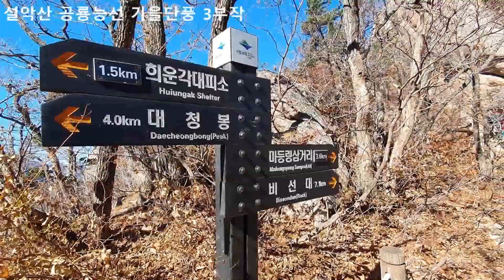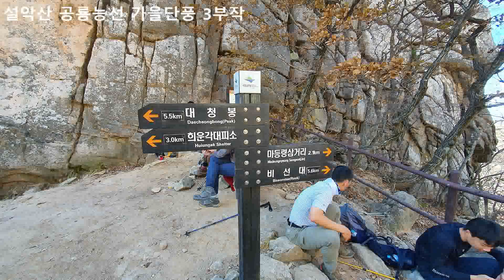설악산 공룡능선 가을단풍 1부 (3부작중) 2시간거리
설악산 공룡능선 가을단풍 10월17일 단풍절정
3부작으로 상세하게 보여드립니다
1부작 출발부터 2시간거리 입니다
단풍철 초상권침해로 불편하신분은 카톡 pyj0513  으로 연락주세요